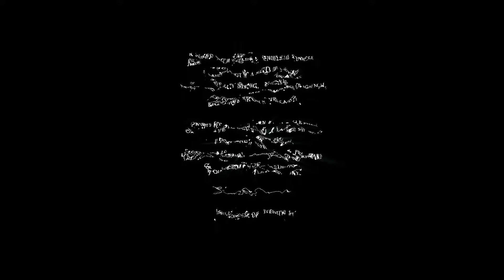Echo #3 - Gameplay ITA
Dopo un secolo in stasi la ragazza En arriva alla sua destinazione: un palazzo fuori dalla leggenda. Qui, usando tecnologie dimenticate, spera di riportare una vita che non dovrebbe essere stata persa. Ma niente poteva prepararla per quello che dovrà affrontare nelle antiche sale sottostanti.

ITALIAN:
Ho avuto un problema con i salvataggi, e quindi non posso continuare con la serie, dovrò iniziare il gioco da capo e lo farò volentieri ma tutto dipenderà dal numero di richieste, fatemi sapere nei commenti.

ENGLISH:
I had a problem with the bailouts, so I can not continue with the series, I'll have to start the game and I will do it, but it will all depend on the number of requests, let me know in the comments.